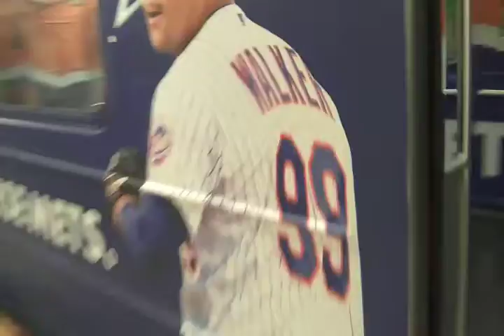taking a small look at the shuttle r62 NY Mets wrap at grand central